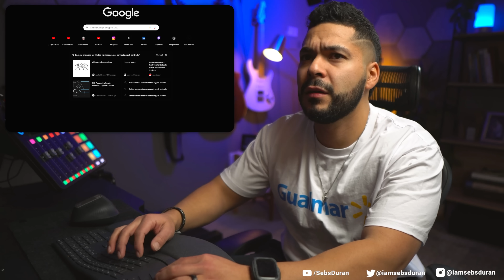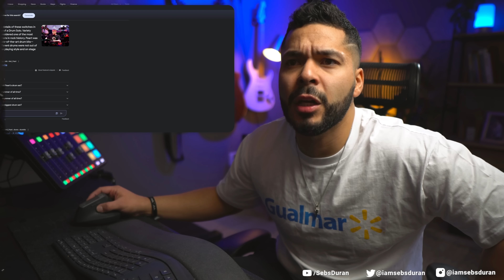Why do people say Neil Peart is the greatest drummer ever? (First time reaction!)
Okay. I get it.

Sebastian Duran
United States